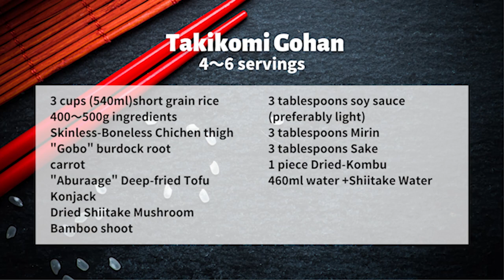Takikomi GOHAN | Japanese Seasoned Rice cooked with various ingredients | Traditional Recipe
Today I am going to be making Takikomi Gohan.
We make this rice dish throughout the year, but exceptionally good with newly harvested rice.
The ingredients cooked with rice is up to you, and my favorite is root vegetables like "Gobo" burdock root. Don't forget to add dried shiitake mushrooms!

4〜6 servings
3 cups (540ml)short grain rice
400〜500g ingredients
Skinless-Boneless Chichen thigh
"Gobo" burdock root
carrot
"Aburaage" Deep-fried Tofu
Konjack
Dried Shiitake Mushroom
Bamboo shoot
3 tablespoons soy sauce
(preferably light)
3 tablespoons Mirin
3 tablespoons Sake
1 piece Dried-Kombu
460ml water +Shiitake Water

Please join the HAPPY EATING Facebook Group to share your food with our friends and me in this beautiful community!
I am waiting for you on board!

My recommendation for ingredients